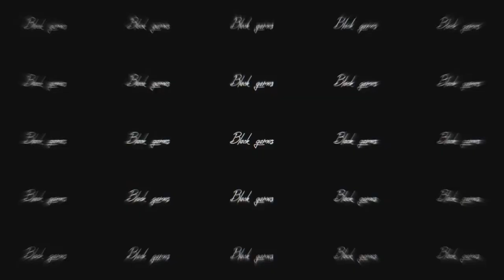Shining force 2 Ultra mod by Slegar #9 Три босса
Сегодня начнём проходить новый мод на нашем канале.